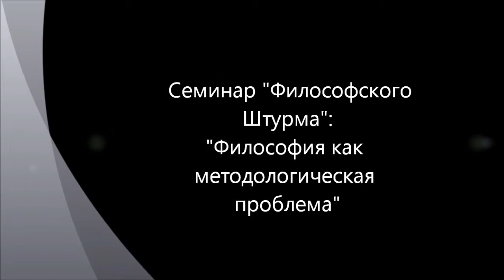Философия как методологическая проблема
Семинар "Философского Штурма" ) , посвященный обсуждению того, что такое философия, чем она отличается от мифологии и религии. В этом и состоит методологическая проблема. Состоялся 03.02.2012
 Оппоненты:  Данилов Игорь (к.ф.н),  Товтин Владимир